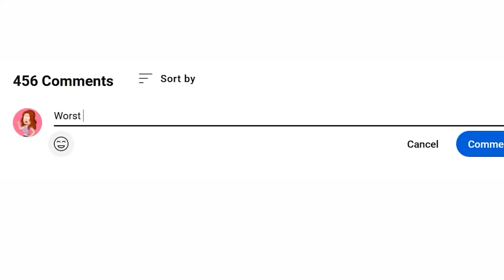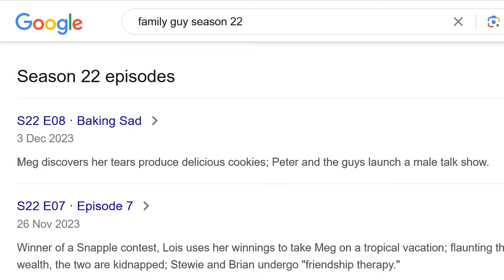Meg Griffin is a Punching Bag No More! | Family Guy Season 22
In this Family Guy video I review Season 22 Episode 7 Snap(ple) Decision. Is Meg Griffin still a punching bag?
On this channel we look at the funniest Family Guy moments from Peter, Lois, Chris, Meg and Brian. As well as other Family Guy characters from Quahog Rhode Island.